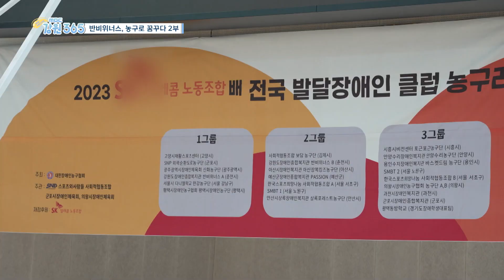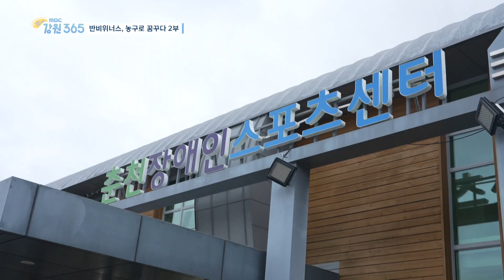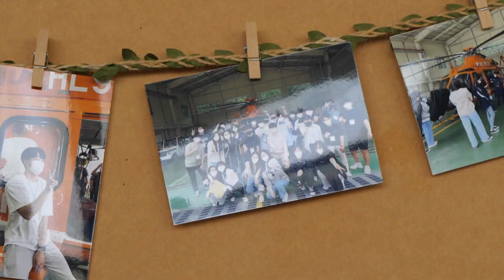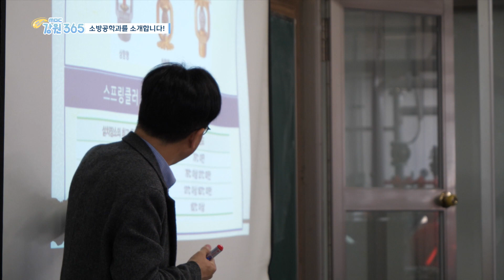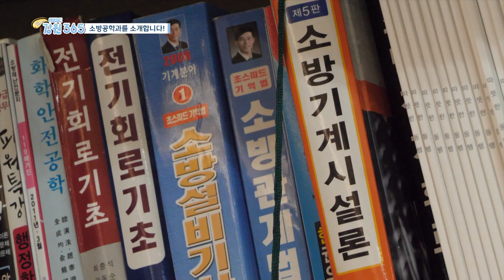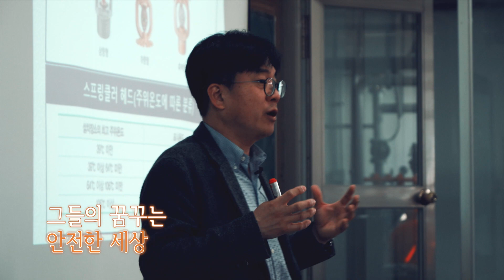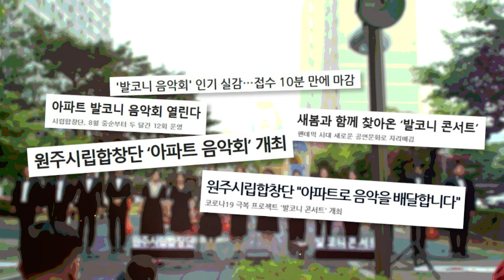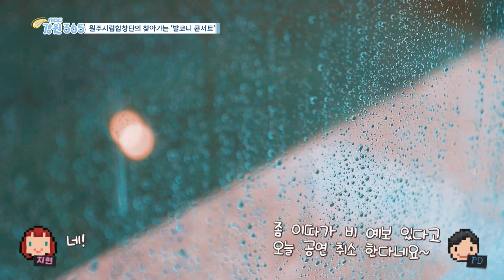[강원365_04월25일(화)]반비위너스, 농구로 꿈꾸다 2부/사랑을 나눠요, 세움의료봉사단/소방공학과를 소개합니다!/원주시립합창단의 찾아가는 '발코니 콘서트'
반비위너스, 농구로 꿈꾸다 2부
사랑을 나눠요, 세움의료봉사단
소방공학과를 소개합니다!
원주시립합창단의 찾아가는 '발코니 콘서트'